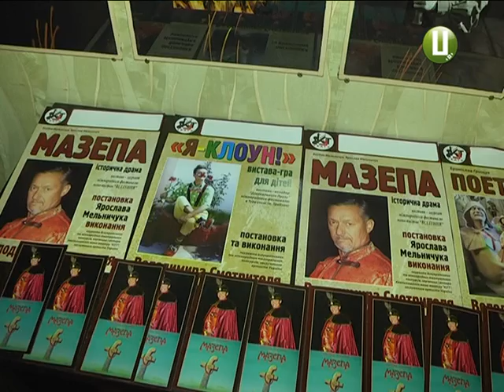ХОДТРК "Поділля-центр" - Моно-театр "КУТ"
"Технологія зради" так характеризують історичну драму "Іван Мазепа" яку поставили у Хмельницькому моно-театрі "Кут"